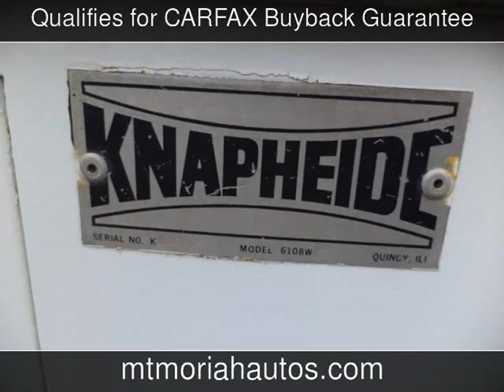1999 Ford Super Duty F-550 XL Used Cars - Memphis,Tennessee - 2013-07-09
See more details about this used car This 1999 Ford Super Duty F-550 XL with 189,713 miles is for sale at Mt Moriah Auto Sales.